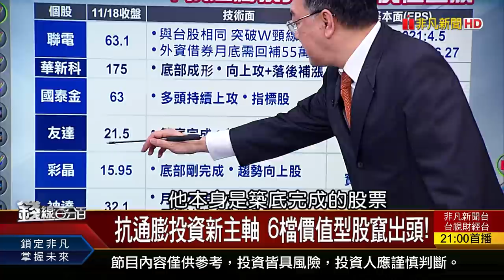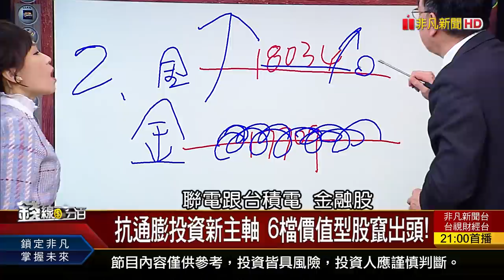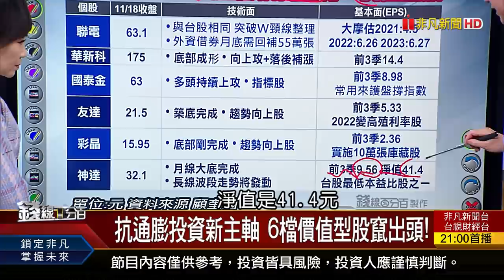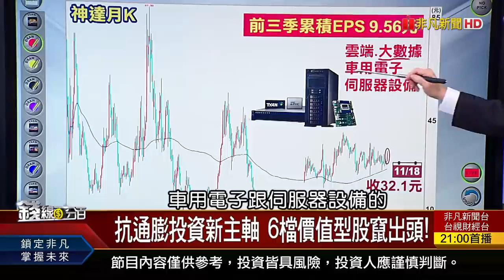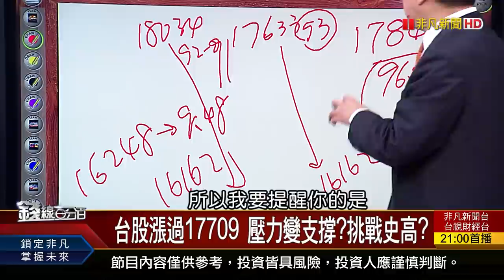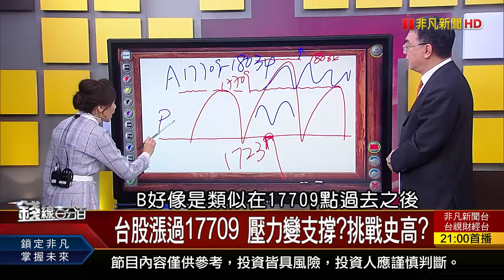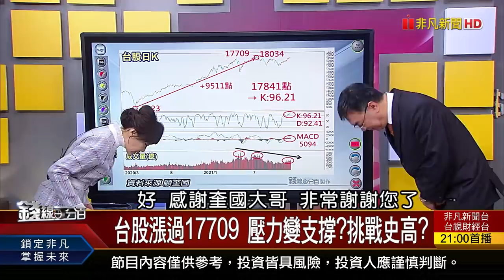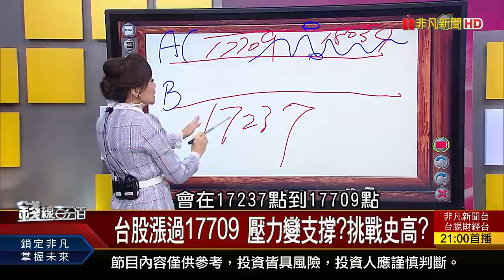《台股漲過17709 壓力變支撐?挑戰史高18034?》【錢線百分百】20211118-5│非凡財經新聞│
◎台股漲過17709 壓力變支撐?挑戰史高?

●1118完整版(上)《全球半導體廠營收年成長 聯發科增幅居二! 日本石英元件股飆漲 引動被動元件多頭! 醫學界用元宇宙 治療壓力創傷.焦慮症!》
●1118完整版(中)《抗通膨投資新主軸 6檔價值型股竄出頭! 台股漲過17709 壓力變支撐?挑戰史高18034?》
●1118完整版(下)《台電電力交易平台營運 商機衝上百億! 台日再生醫療大合作 從亞洲邁向國際! 前3季EPS揭曉 抓明年"高配息潛力股"!》